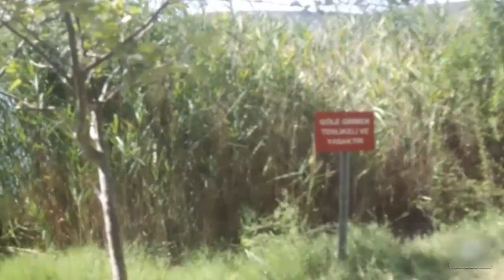Göl Çevresinde 11 Km Yürüdüm | Ankara Gölbaşı Eymir Gölü Gezi Videosu | Gezi Videoları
Eymir Gölü, Ankara'nın Gölbaşı sınırları içinde yer almaktadır. Gölbaşı ilçesinin isminin kaynağı da olan iki gölden biridir. Diğeride Mogan Gölüdür. Bulunduğu arazi Orta Doğu Teknik Üniversitesine aittir.
Eymir gölü doğal güzellikleri olan kış aylarında da donması halinde hoş bir manzara ortaya koyan bir göldür. Her mevsime göre ayrı bir güzelliği vardır.
1960 lı yıllarda Kemal Kurdaşın çabalarıyla Ankara Eymir gölünün çevresi ağaçlandırılmıştır.
1910 yılında aşırı yağış sebebi ile Eymir gölü ve Mogan gölü birleşerek tek göl haline gelmiştir.
Eymir Gölü Mogan gölü ile beslenmektedir. Ankara- Konya karayolu altından geçen bir kanal sayesinde beslenir. Eymir Gölü ve Mogan Gölü arasındaki uzaklık mesafesi 12 km kadardır. Eymir Gölü'nün çıkışı İmrahor Vadisi tarafındadır. 1910 yılında aşırı yağış oluşması nedeni ile Eymir Gölü ve Mogan gölü tek göl haline gelmiştir. İki gölde set gölleridir. Eymir Gölü'nün ortalama derinliği 3.80 metredir. Gölün uzunluğu 11 km, genişliği 0.35 km dir. En yüksek derinliği 5 metredir. Kıyılarında çeşitli balıklar yetişmektedir. Gölün çevresi tarımsal arazidir. Eymir gölü 160 çeşit kuşa ev sahipliği yapmaktadır. Pasbaş ve dikkuyrukların en önemli üreme alanlarından biriside Eymir Gölüdür. Bir çok su sporu ve spor yapılan bir bölgedir. Eymir gölünde Patka, bahri, yeşilbaş ördek, elma baş ve sakarmeke en çok görülen kuş türleridir. Yürüyüş yapmak ve temiz hava almak için oldukça çok tercih edilen bir alandır. 4 mevsimde ziyaret edilebilir. Manzara olarak oldukça güzeldir. Spor yapmak isteyen ve su sporları yapmak isteyenler açısından oldukça ideal bir yerdir. Gölün kenarları tepelerle çevrilidir ve kısmende olsa şehir bölgesinden uzaktır. Şehir gürültüsünden kaçmak isteyenler için şehre en yakın adreslerden biridir.  Ankara Oran bölgesine yakın bir bölgededir ve ulaşımı oldukça kolaydır. Eymir Gölü içerisine araba ile girmek mümkündür. Yaya olarak uzak mesafe olabileceğinden günlük ya da saatlik bisiklet kiralamakta mümkündür. Bisiklet kiralama ücretleri saatlik 15 ile 30 TL arasında değişmektedir.
Eymir Gölü'ne Ego'nun 190 hat numaralı otobüsü ile veya Oran'a toplu taşıma ile gidip TRT binasında inip taksiye bineceksiniz, ya da Gölbaşı otobüs ve dolmuşları ile Haymana kavşağına kadar gelip ordan taksi ile devam edeceksiniz. Taksi ücreti yaklaşık 20 TL'dir.